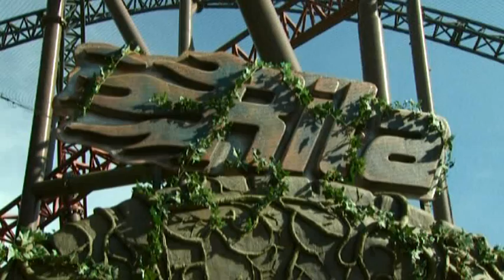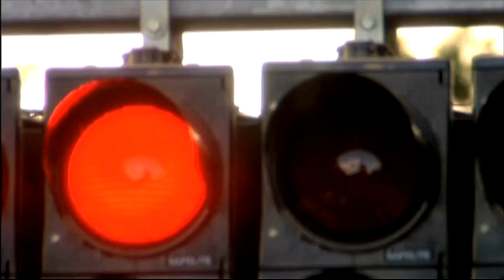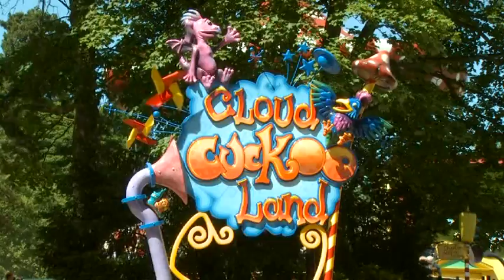Alton Towers - Your day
Alton Towers Your day video showing;
David Matthewman
David Ginniver
Danny Oakes
Tom Wright
Ben Hainsworth
+ the cool people from ruda holiday park, devon
having a great day at Alton Towers on 23/09/10